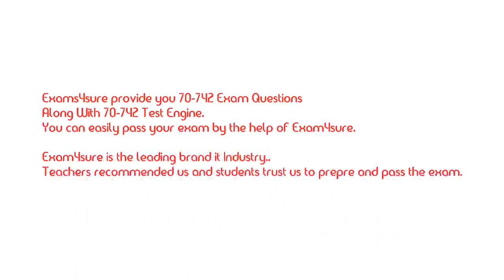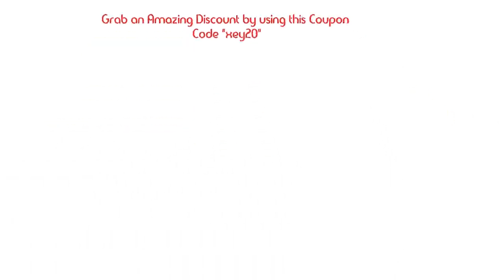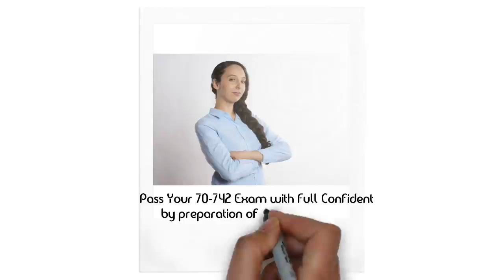70-742 Braindumps 2018 | 70-742 Exam Questions 2018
Microsoft 70-742 is one of the top exams in the IT Certification. Most of the students want to clear it in 1st attempt. Most of the students could not clear it in the first attempt. Most of the students use different 70-742 braindumps to clear it. But they don't have any assurance to clear it in the first attempt. For the first time in the IT industry. Exams4sure provide you 70-742 Dumps along with 70-742 Exam Questions. They provide you 100% real 70-742 Exam Questions Exam Dumps that you can easily pass on the first attempt. So don't be late visit Exams4sure and pass your 70-742 exam by 70-742 Practice Questions.